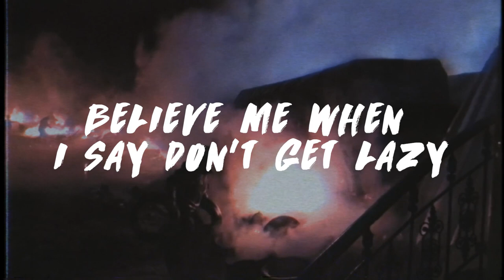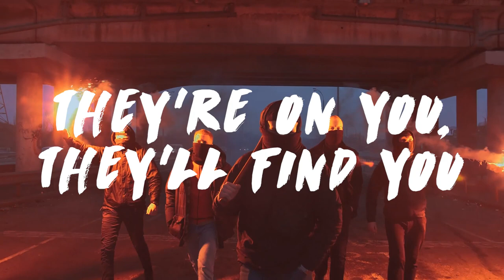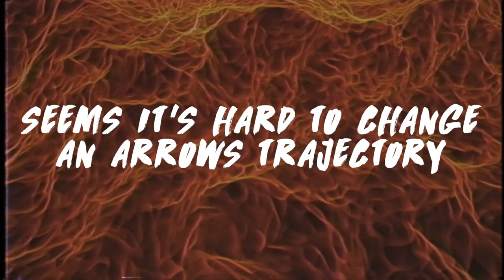Rude World - County Crook (Lyrics)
Thanks to Micha / Abandoned Studios